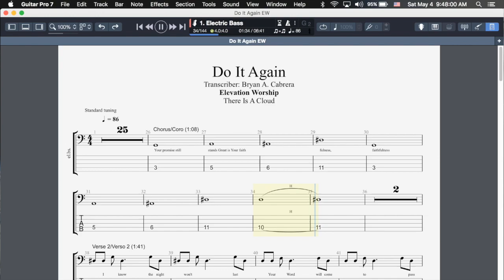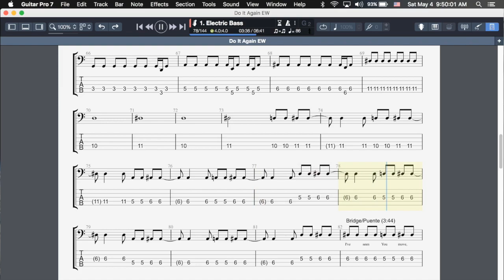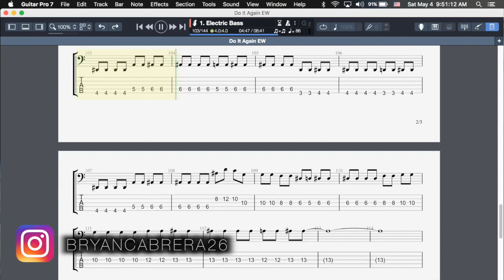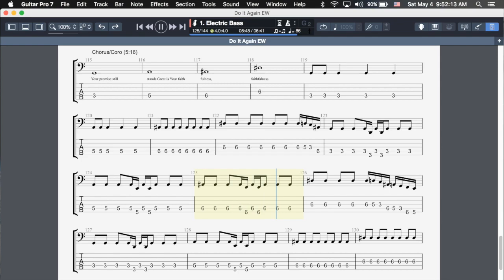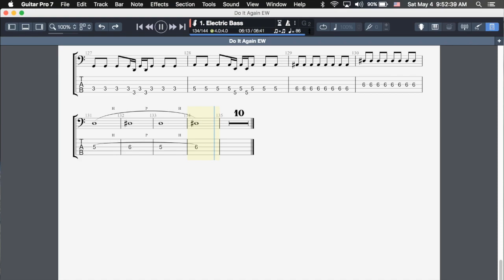Do It Again - Elevation Worship - Bass/Bajo Tabs (Sheet Music) [HD]